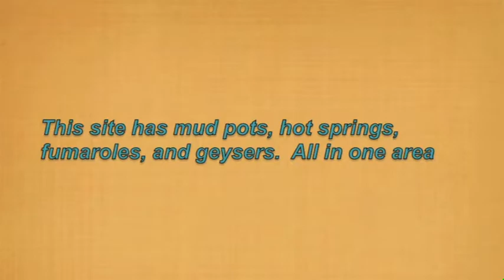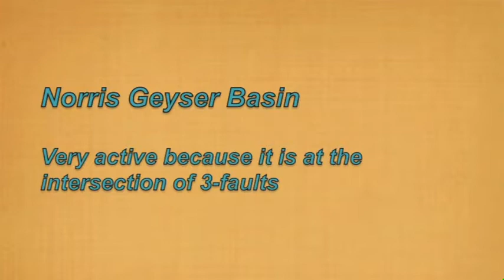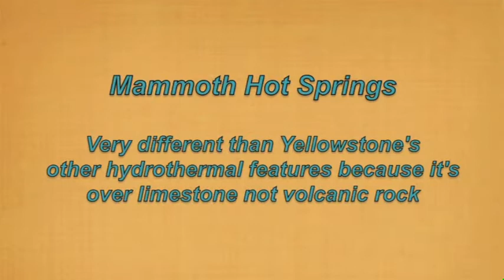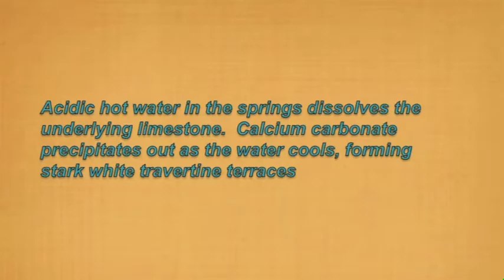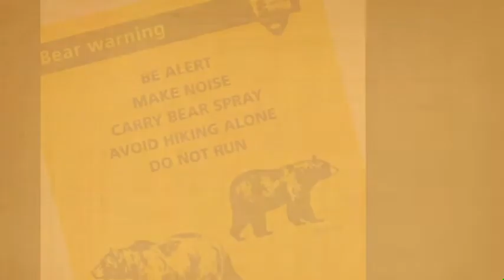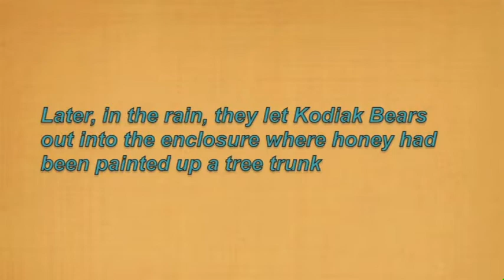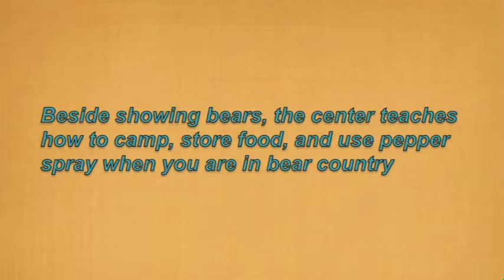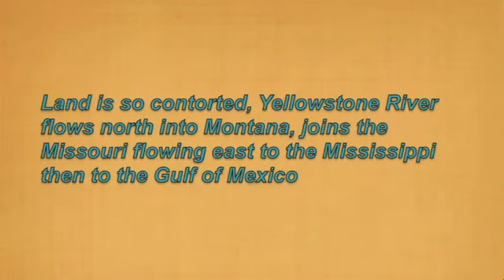Yellowstone Sept. 2013; Part 2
Fly fishing, Norris area, paint pots, Steamboat Geyser, Mammoth Terraces, Bits & Pieces, 101 best photos